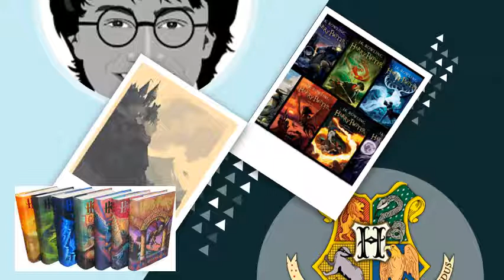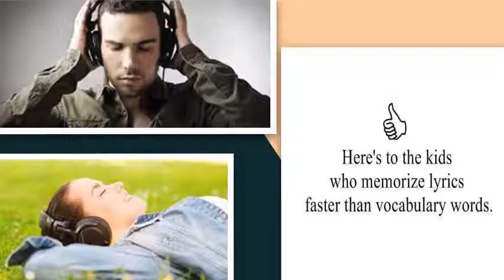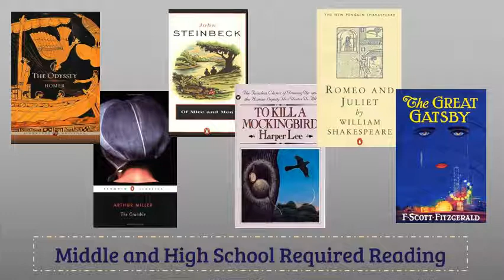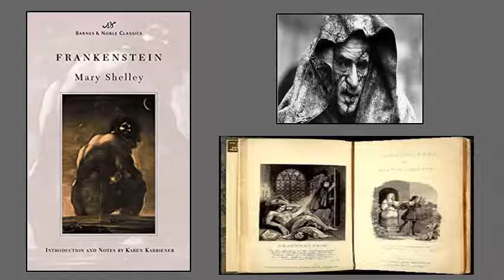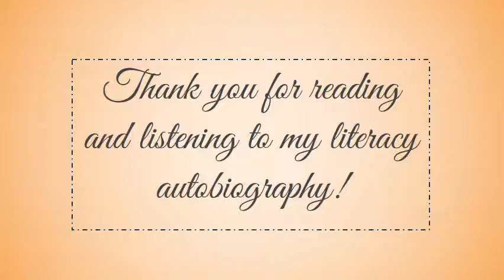Literacy Autobiography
Please enjoy my personal journey through literacy!